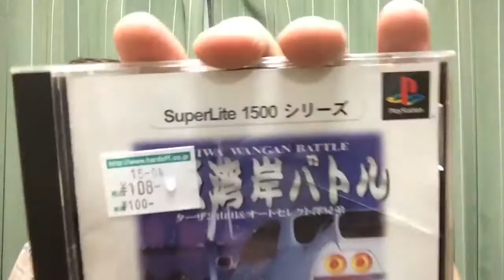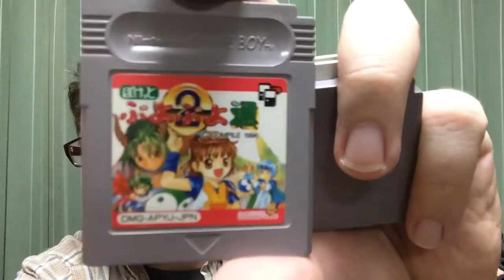My first HARD OFF since getting married!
My first trip to Hard Off as a husband yielded some great finds and a tiny tiny tiny bit of marital tension. Then she apologized. Woo hoo! Love my girl. All is well with the wife, so don't worry.

Can anyone guess who did the intro? I will reveal it here later!